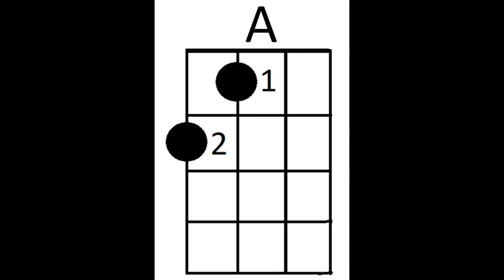A Chord - Ukulele - Country Style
Challenge your students to practice a new chord with this fun play along track!
When learning a new chord, it is more important to practice finding the chord than holding the chord. Play four strums, then in the next four beats remove your left-hand fingers from the fretboard and find the chord again.
This video uses the standard ukulele tuning of - g C E A.